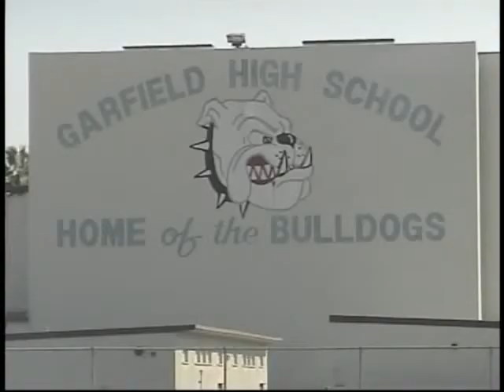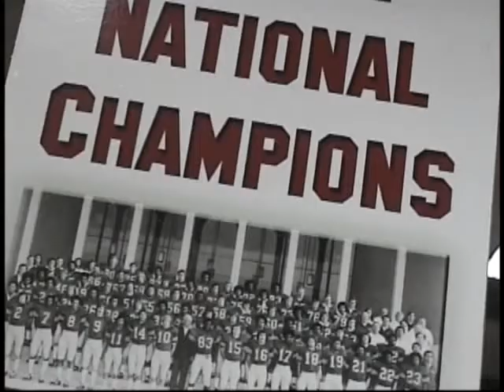Frankie Diaz .Garfield Football .East L.A 2007